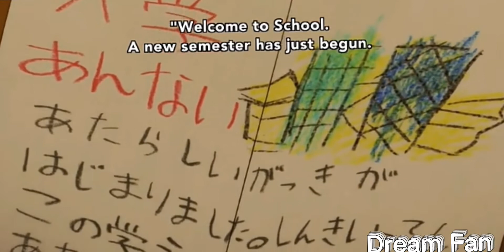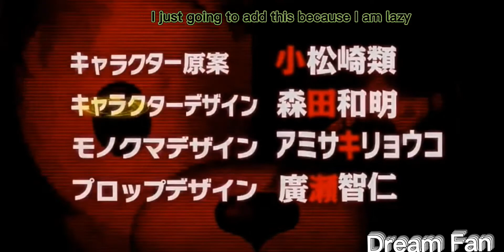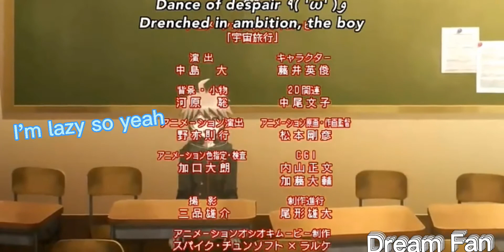Makoto Naegi being adorable for 9 minutes and 57 seconds (spoilers)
I do not own these danganronpa characters and the anime. Danganronpa is from a game made by Spike Chunsoft and Kodaka.However this is the Dangronpa animation and you can find it in Funimation.